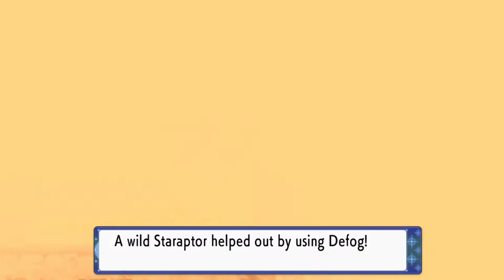Hearthome City Gym! - Pokemon Brilliant Diamond and Shining Pearl Episode 12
Pokemon Brilliant Diamond and Shining Pearl Playthrough Episode 12
Episode Achievement:
Got Surf from Cynthia's Grandmother
Defeated Fantina for the Relic Badge

Join us with this new adventure and relive the Sinnoh Region adventures with these Generation 4 Remakes.

This is also a new milestone to me as the first time to the a playthrough while doing some commentary. I know I don't have the best voice or the best strategy but if you still enjoyed watching I would gladly appreciate it.

Platform: Nintendo Switch
Category: RPG
Players: 1-2, 4 players simultaneous
Developer: ILCA, Inc.
Publisher: Nintendo/The Pokémon Company
Release Date: November 19, 2021